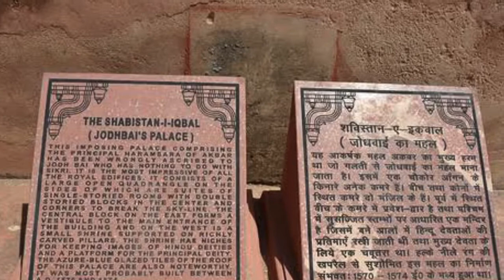ফতেহপুৰ চীকৰী ৰ বিষয়ে কিছু কথা জানো আহক | Fatehpur Sikri history in assamese | অসমীয়া এেভেল ব্লগ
Hey There!Myself Deepa.I’m from assam but I live in Gurgaon.I love making Vlogs and also love Singing,Dancing,Cooking & Travelling So My channel is based on all these.Through all this, I try to teach you something.A big hug and a warm welcome to my family❤️

FACEBOOK PAGE__ Deepa’s Vlog Life